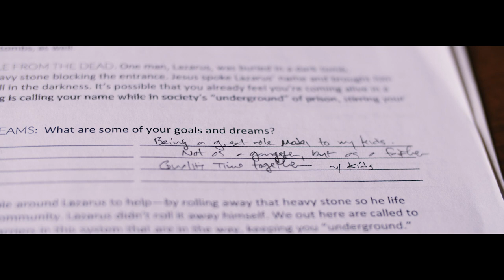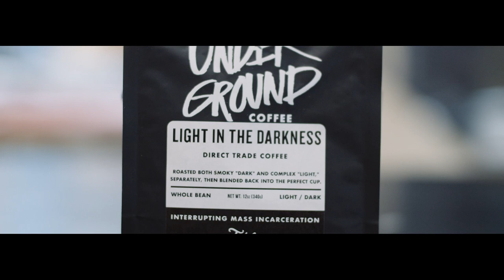Underground Ministries: "Practice Resurrection" Video (2020)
This is our first full promotional video, offering a glimpse of our growing movement in Western WA to transform faith communities and businesses everywhere into prisoner-reentry hubs--for a new underground railroad today.